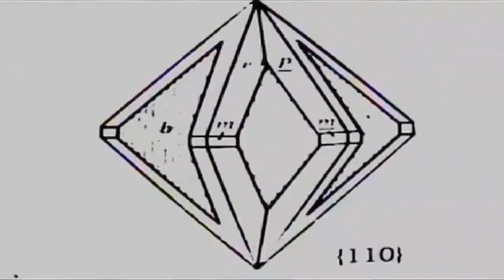DRx's British Knights 3/15 Release Preview